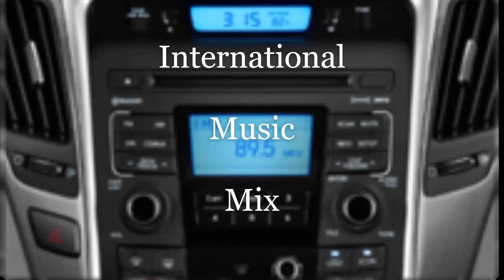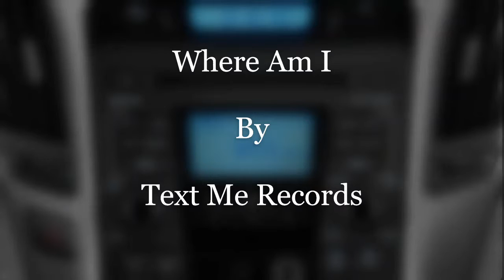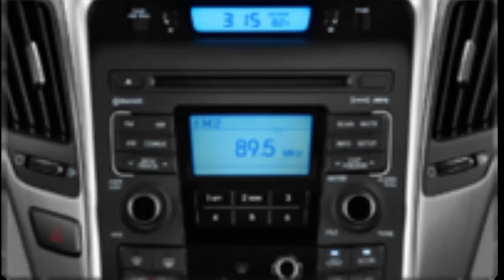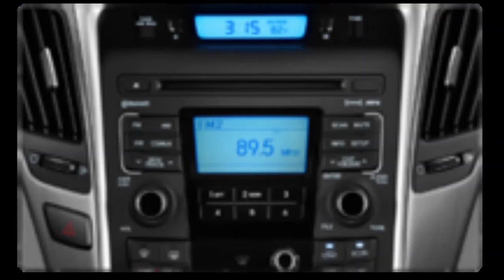The "Sounds of Sunday" April 28, 2019 Late Show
A. R& B Music Mix:
1. Philly Crew By Danny Kean & Doug Maxwell
2. Stuff By Otis McDonald
3. Blused & Abused By Quincas Moreira
4. Soul Brother By Bruno E.
B. Smooth Jazz Music Mix:
1. Calluses II By William Rosati
2. Sunshine Samba By Chris Haugen
3. My Peeps By Aaron Lieberman
4. Straight Out Cold By Noir Et. Blanc Vie
C. International Music Mix:
1. Where Am I By Text Me Records
2. Happy Birthday Mambo By E's Jimmy Jams
3. Reggae Wah By Doug Maxwell & Media Right Productions
4. Irie By Quincas Moreira
Thanks For Tuning In to today's Show.  This is your Host Scott Free. Later.